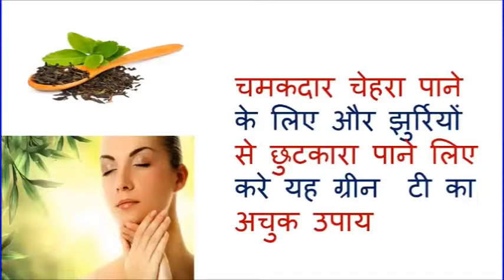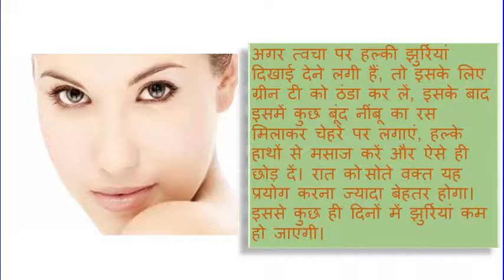चमकदार चेहरा पाने के लिए और झुर्रियों से छुटकारा पाने लिए करे यह ग्रीन टी का अचुक उपाय !!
चमकदार चेहरा पाने के लिए और झुर्रियों से छुटकारा पाने लिए करे यह ग्रीन  टी का अचुक उपाय !! REMEDY UPDATES !!

रीन टी मे कई स्वास्थ्यवर्धक गुण पाए जाते हैं। इसके नियमित सेवन से वजन घटाने, त्वचा को सुंदर बनाने, तेज स्मरण शक्ति, पाचन और शरीर का प्रतिरक्षा तंत्र मजबूत बनाने में मदद मिलती है। आपके सेहत के लिए फायदेमंद होती है यह बीमारियों को दूर करने के साथ-साथ आपके वजन को भी कम करती है। ग्रीन टी एंटीऑक्सीडेंट से भरपूर होती है। ग्रीन टी के सेवन से कैंसर जैसी गंभीर बीमारी से लड़ सकते हैं। ग्रीन टी में थेनाइन होता है जिससे एमिनो एसिड बनता है जो की शरीर में ताजगी बनाये रखता है जिससे थकावट दूर होती है और मानसिक शांति मिलती है|रीन कॉफी भी है जिसके रोजाना सेवन करने से बहुत फायदे होते है। जैसे ग्रीन टी वजन घटाने में मददगार होती है ठीक वैसे ही ग्रीन कॉफी के सेवन से भी आसानी से वजन कम किया जा सकता है। ग्रीन कॉफी को लेकर शोधकर्ताओं का कहना है कि यदि सुबह-सुबह खाली पेट यानी नाश्ते से पहले ग्रीन कॉफी का नियमित रूप से सेवन किया जाए तो आप आसानी से अपना वजन कम कर सकते हैं। ग्रीन कॉफी का सबसे बड़ा फायदा है कि आप एक महीने में ही लगभग 2 किलोग्राम वजन आसानी से कम कर सकते हैं। इसके लिए आपको कोई अतिरिक्त मेहनत भी नहीं करनी होगी।